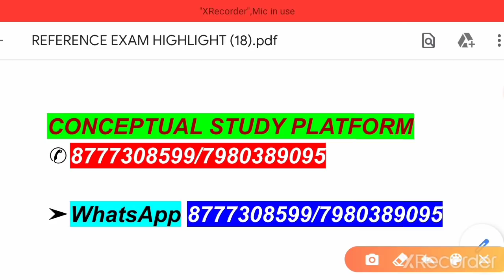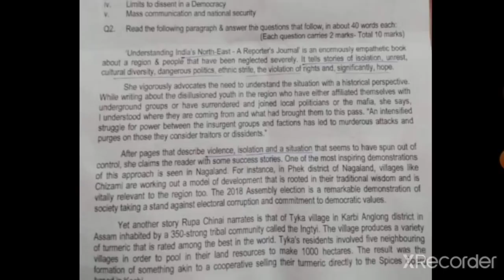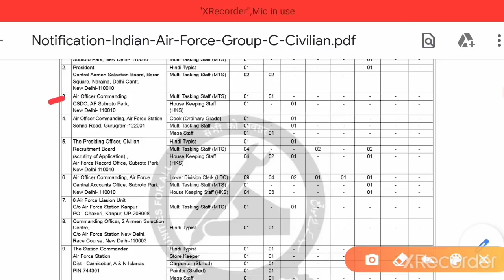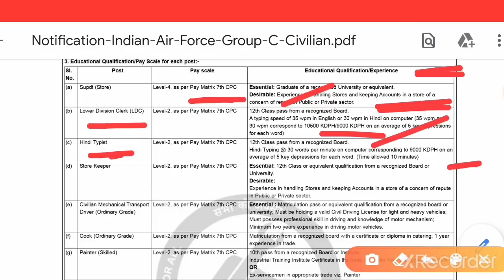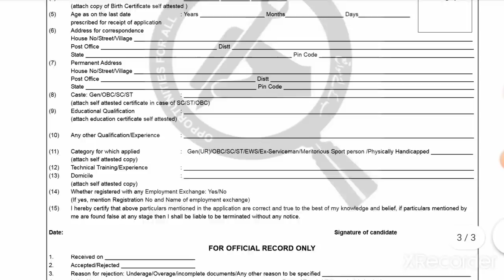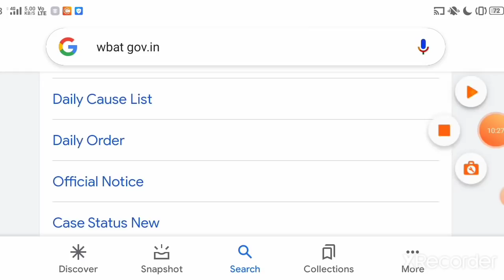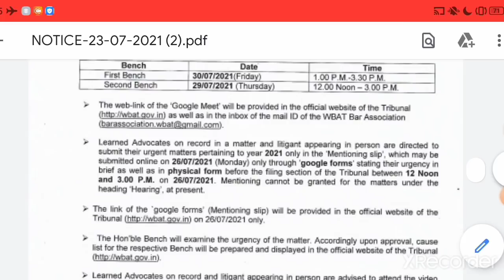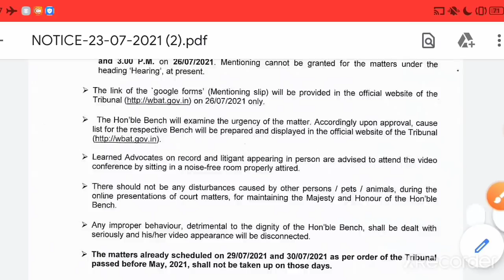IB ACIO(TIER II) PAPER DISCUSSION|IAF VACANCIES OUT|রাজ্যে পুলিশকর্মীর অভাব|SAT OFFICIAL NOTICE|DATE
FIRE OPERATOR/

/MISCELLANEOUS/CLERKSHIP/

WELCOME TO THE OFFICIAL WEBSITE OF AGRICULTURAL SCIENTIST RECRUITMENT BOARD

FOR RRBs